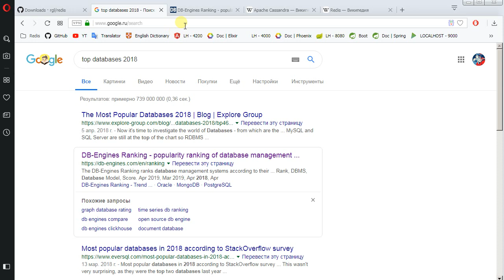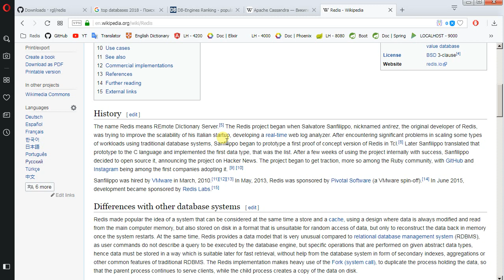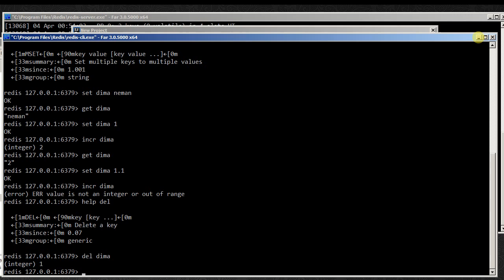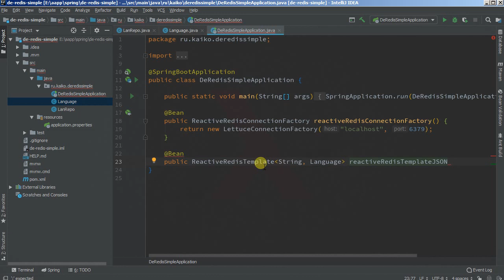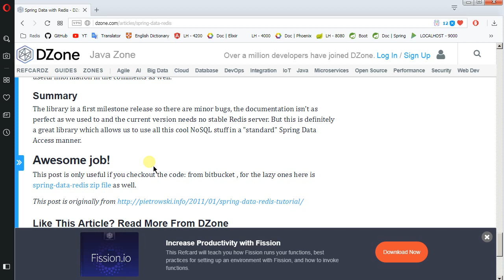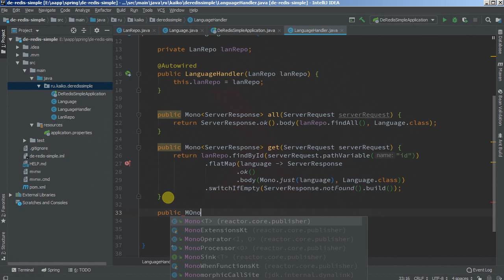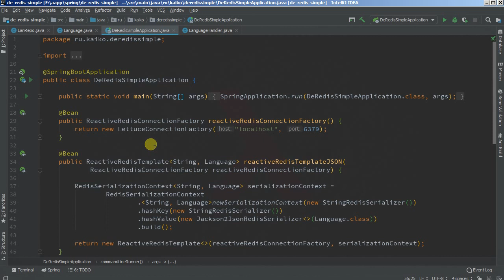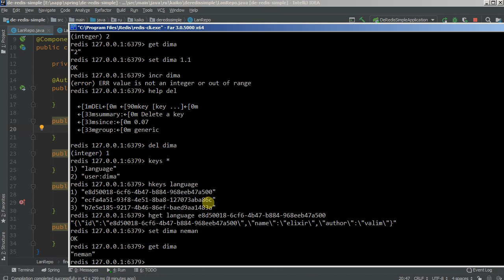Изучая Spring - 61Fx database Redis (key-value)